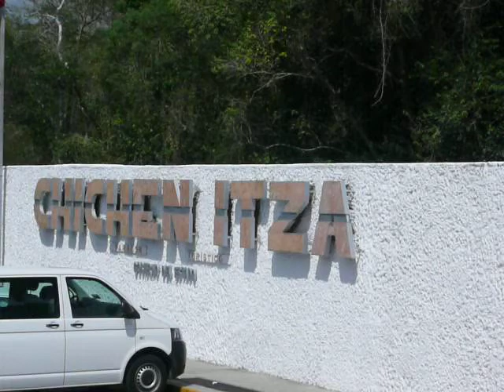CHICHEN ITZA 029